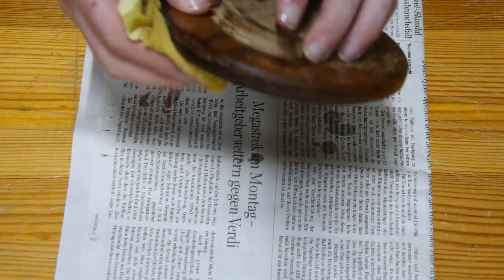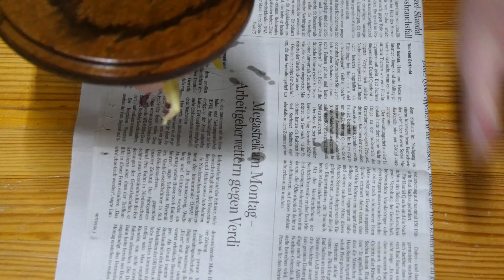DeWok Tuning Deckel aus Zebrano gedreht Die Höhle der Löwen Zubehör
Heute drehe ich mir mal ein Deckel für meinen DeWok

- DeWok bis 2P. Set *
- DeWok Kochdeckel *
- DeWok 3 x original Brenngel *

damit Ihr die nächsten Video nicht verpasst.

Hast du noch Fragen ? schreib einfach ein Kommentar.

Mit diesem Maschinen arbeite ich*:

Formatkreissäge: Altendorf F90
Kreissäge: Frommia
Bandsäge: Emco
Langlochfräse Frommia
Abrichthobel: Hemag
Bandschleifmaschine: Frommia
Drehbank: Lorch

Hiermit filme ich*:

Panasonic LUMIX GH4
Panasonic Objektiv 14-140mm
Panasonic Festbrennweiten 25 mm

Bei allen Arbeiten sind die allgemeinen Arbeitsschutzvorschriften zu beachten! Alle Maschinen und Werkzeuge sind ausschließlich nach Herstellerangaben zu benutzen.
Beim Arbeiten mit Maschinen ist immer geeignete Schutzkleidung zu tragen!
Für entstandene Material- und Körperschäden übernehme ich keine Haftung.
Der Autor übernimmt keinerlei Gewähr für die Aktualität, Korrektheit, Vollständigkeit oder Qualität der bereitgestellten Informationen.
Haftungsansprüche gegen den Autor, welche sich auf Schäden materieller oder ideeller Art beziehen, die durch die Nutzung oder Nichtnutzung der dargebotenen Informationen bzw. durch die Nutzung fehlerhafter und unvollständiger Informationen verursacht wurden, sind grundsätzlich ausgeschlossen, Alle Angebote sind freibleibend und unverbindlich. Der Autor behält es sich ausdrücklich vor, Teile der Seiten oder das gesamte Angebot ohne gesonderte Ankündigung zu verändern, zu ergänzen, zu löschen oder die Veröffentlichung zeitweise oder endgültig einzustellen.